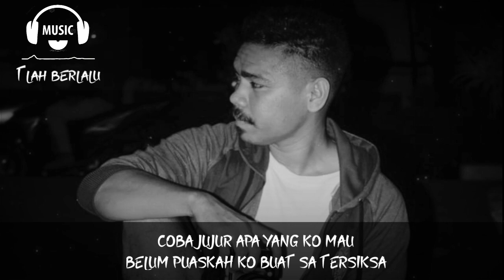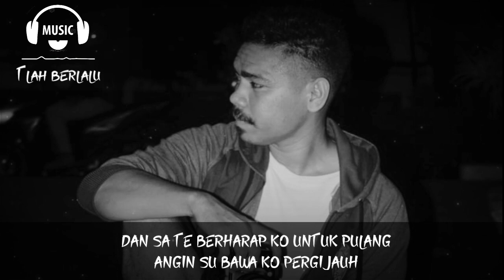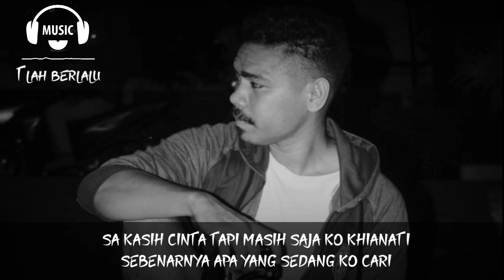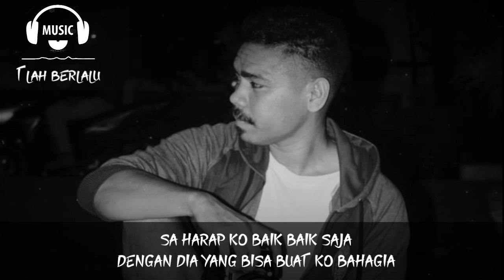Victor Pugell " TLAH BERLALU " [ Official Lyric Video ]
MUSIC PRODUCED
     " papua beat in "

MIX AND MASTERED
        Victor Pugell

Title              : Tlah Berlalu
Song Writer : Victor Pugell
Vocal            : Victor
Editor           : Thyno
Record         : Bodoh Amat Home Studio

Semoga Bisa Menghibur Mu ...

Thank's .